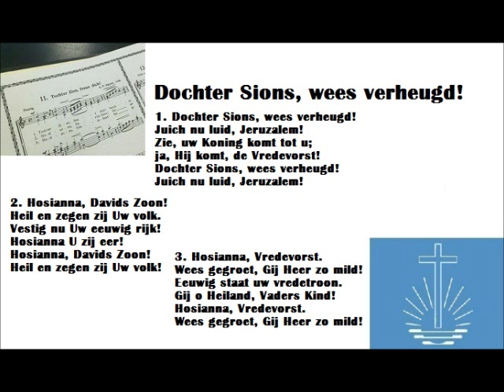Dochter Sions, wees verheugd! - SATB - blokfluit, dwarsfluit en orgel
Dochter Sions, wees verheugd! van G.F. Händel 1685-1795
DE: Tochter Zion, freue dich EN: Zion's daughter, O be glad FR: Ville bénie, cité du Très-Haut
Verdeling stemmen over volgende instrumenten: Sopraan op sopraan-blokfluit Moeck Rottenburgh, Alt op dwarsfluit en Bas op blokfluit Yamaha YRB-61, begeleiding door orgel
Ensemble: Nieuw-Apostolische Kerk - gemeenschap Heemskerk